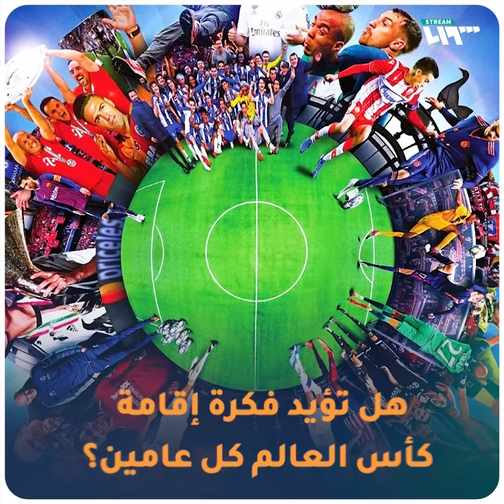الفيفا يعلن الحرب لإقامة كأس العالم كل عامين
مقترح لإقامة بطولة كأس العالم لكرة القدم كل عامين يشعل حرباً بين الاتحاد الدولي لكرة القدم الذي أيد الفكرة وبين عدة اتحادات قارية رفضت تقليص الفاصل الزمني بين بطولات المونديال.

يمكنكم متابعتنا عبر وسائل التواصل الاجتماعي المختلفة:
فيس بوك: